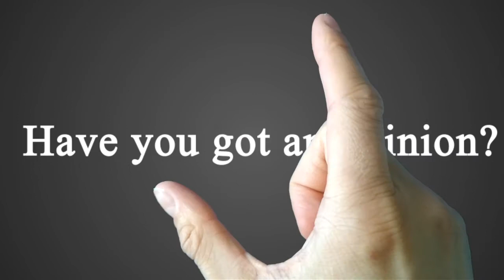Speaker's Chair - read, write, debate whatever you want!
With Speaker's Chair you can read, write and debate on whatever you want. Make your opinions heard - just login to the and click 'new article' at the top. It's as easy as that!

Look forward to reading your opinions in the political debate!

If you've got an opinion, make it heard today!